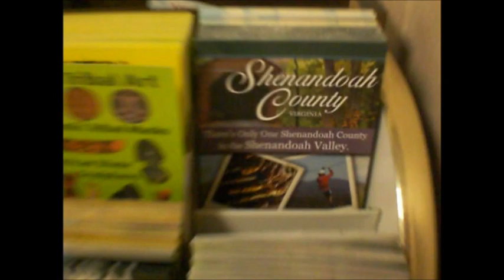Digusting Hotel Review 5 5 15